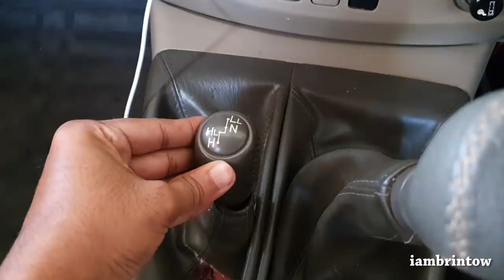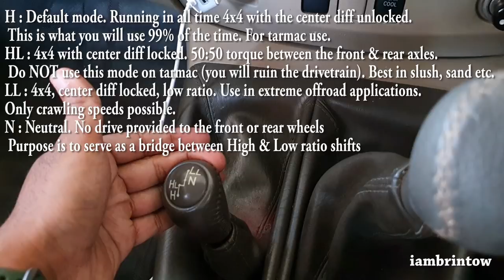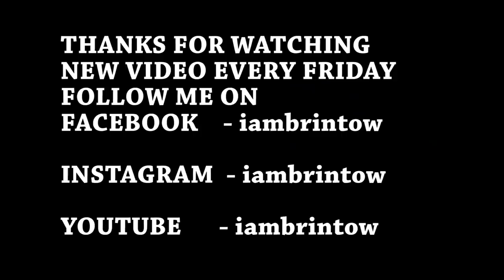How to Drive Toyota Fortuner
H : Default mode. Running in all time 4x4 with the center diff unlocked. This is what you will use 99% of the time. For tarmac use.
HL : 4x4 with center diff locked. 50:50 torque between the front & rear axles. Do NOT use this mode on tarmac (you will ruin the drivetrain). Best in slush, sand etc.
LL : 4x4, center diff locked, low ratio. Use in extreme offroad applications. Only crawling speeds possible.

N : Neutral. No drive provided to the front or rear wheels. Purpose is to serve as a bridge between High & Low ratio shiftsTHANKS FOR WATCHING